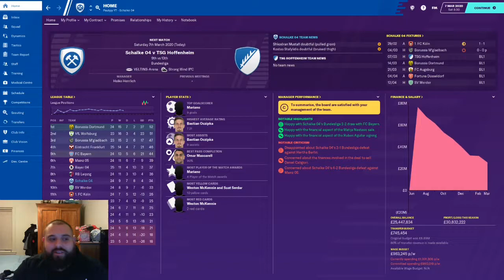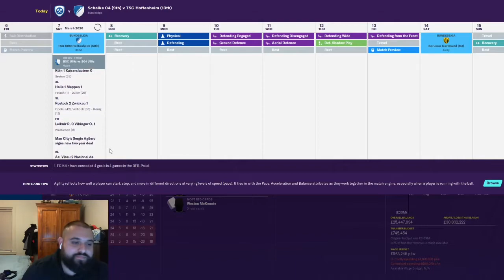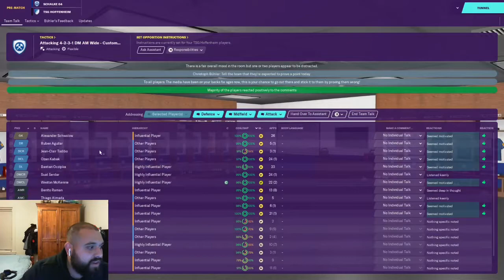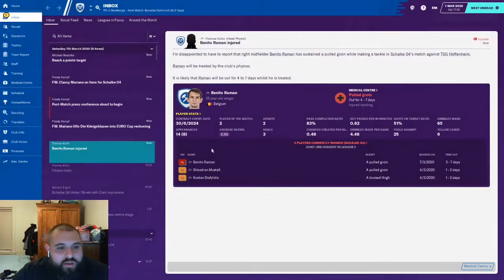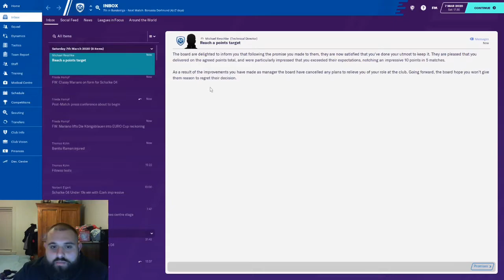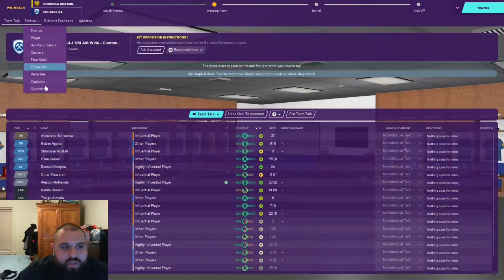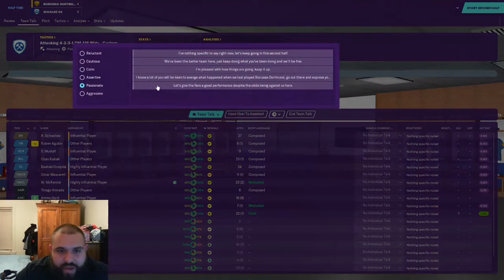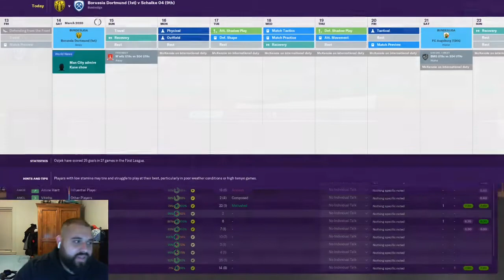Football Manager 20- Saving Schalke Ep9: Can we make European Football for next season???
Can we win these next two games to ensure we stay in the hunt for European Football for next season???